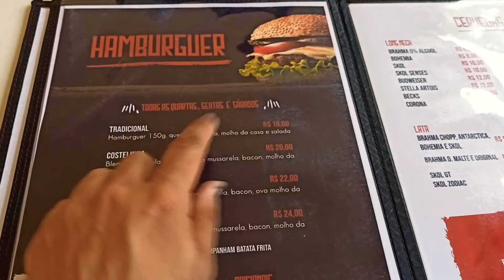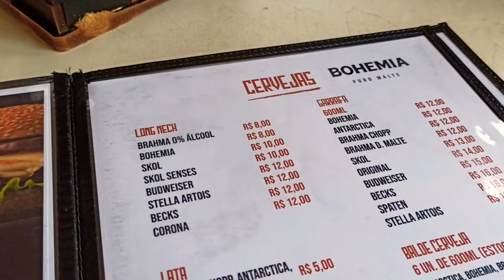VBlog 6: ASI ES RIO BRANCO 🇧🇷 + NOS MOJAMOS EN LA LLUVIA Y TODO ESTABA CERRADO - Yeicsha Echezuria 🌻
HOLA AMIGOS MI NOMBRE ES YEICSHA Y BIENVENIDOS A MI VIDA ✨🌻